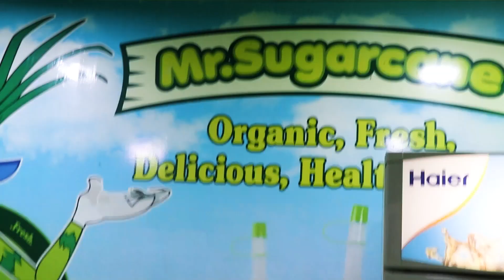Mr Sugarcane Juice | Best Organic Cane Juice | Ankleshwar Street Food | Street Food Gujarat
Ankleshwar, is a city and a municipality in the Bharuch district of the state of Gujarat, India. The city is located fourteen kilometres from Bharuch. AiA-Ankleshwar Industrial Association is the largest organisation in GIDC where over 2000 industries are registered.